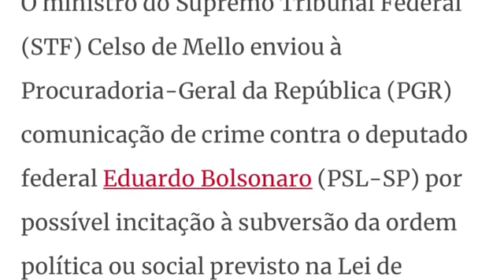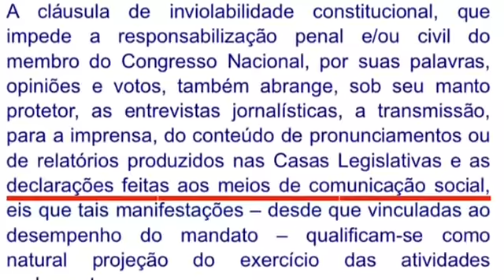Sobre Celso de Mello ter sugerido à PGR que eu cometi crime da lei de segurança nacional